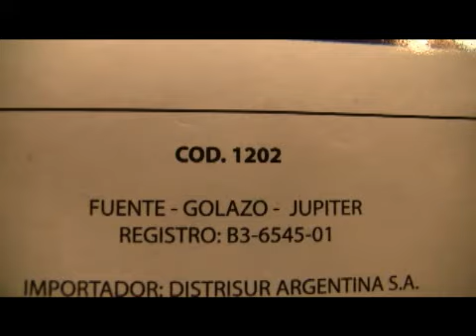Pirotecnia: consejos para evitar accidentes